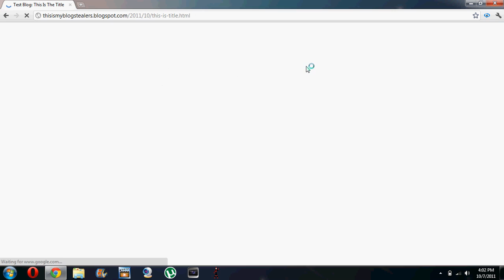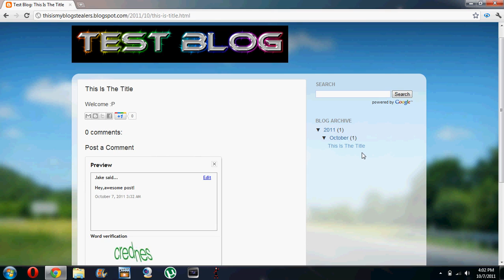Blogger Trick-Get More Comments On Your Blogger Website!